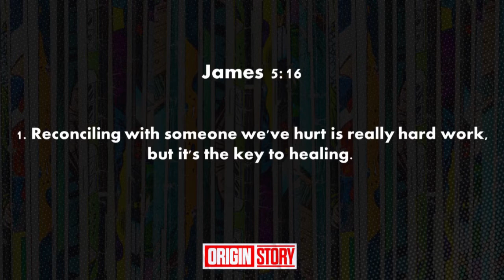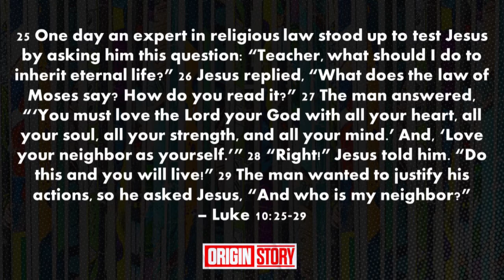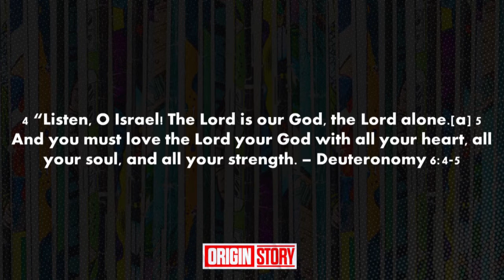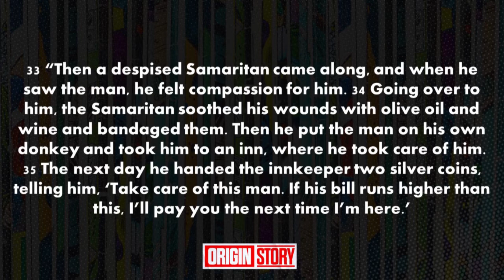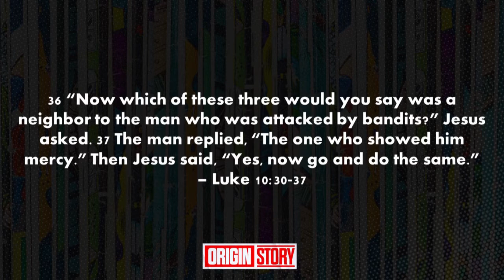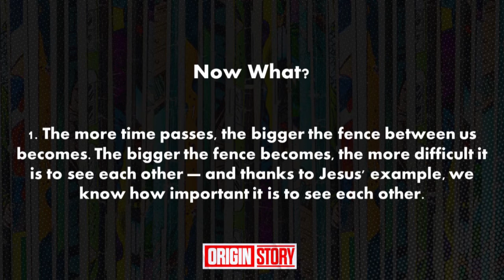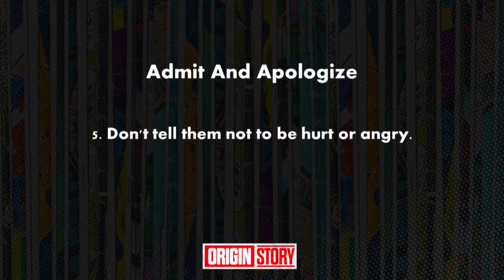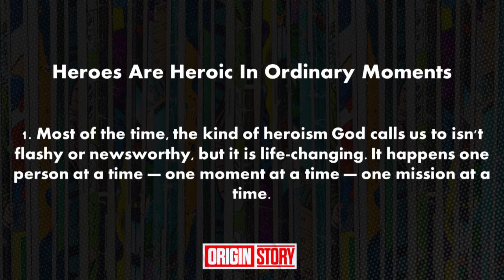Youth Lesson 7 05 2020